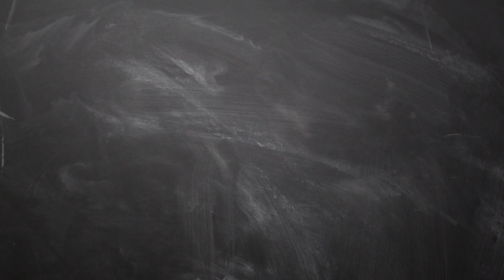12 2 2019 இன்றைய ராசி பலன் Indraya rasi palan Tamil 12th February